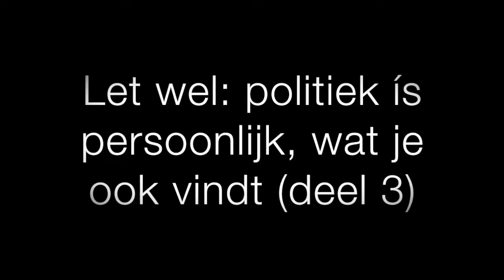Let wel: politiek ís persoonlijk, wat je ook vindt (deel 3/5)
Senior facilitator en auteur Fiona Robertson is terug bij de Deep State Consciousness-podcast om te praten over haar essay over haar eigen inzicht dat het politieke persoonlijk is. Richard Cox, podcast host, bespreekt met Fiona hoe onze politieke standpunten onlosmakelijk verbonden zijn met onze kernovertuigingen over het leven, zowel wat betreft de posities die we innemen, als de mate van dogmatiek of openheid waarmee we ze aanhouden. Ze bespreken hoe het cultiveren van een relatie met het diepere zelf, dieper dan de meningen die we hebben, ons in staat kan stellen om onze verslaving aan zekerheid te laten vallen en om op een meer relationele manier met mensen om te gaan. Ze hebben het over de mogelijke implicaties hiervan voor ons gepolariseerde politieke klimaat. Wat als we allemaal open stonden voor het doen van inquiry naar al onze politieke standpunten? Dit is deel 3: de impact van massacommunicatiekanalen en je bewust worden van je eigen gekleurde bril.